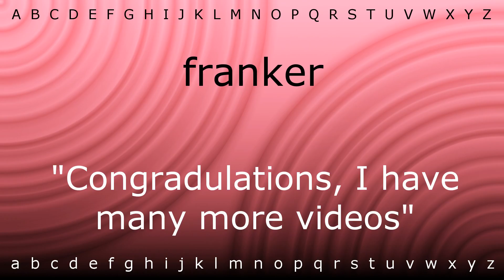How to pronounce 'franker' with Zira.mp4